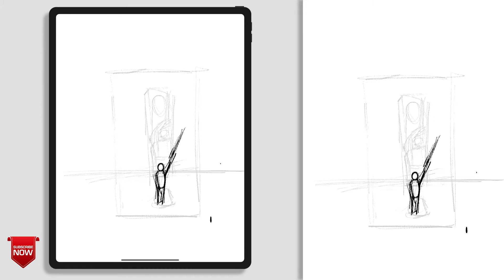The Destiny - learn procreate, digital art, concept art procreate arnivas timelapse - Ar Nivas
here comes the digital art timelapse video done with the procreate tool hope you guys understand, lets keep learn ask any quries to learn i will guide you to do digital arts. @procreate

 Nivas is an architect loves to learn and design every day. he shares ideas and art tips and tricks in architecture through drawings. self thought digital artist.
Nivas holds Bachelor of architecture ( B.arch ) from RVS school of architecture tamilnadu. Master of Architecture in Interior Architecture from Dr Mgr university.

Through creating educational resources on architectural sketching, Nivas is focused on helping other architects, designers, and hobby sketchers to use sketching as a tool to improve their design process and presentation.

here he uploads Architecture digital art process, conceptual art, lets learn product design, and furniture design. you can learn through my tutorials from my youtube channel. enhance your art skill and design process. architectural book reviews interior design ideas and tips.